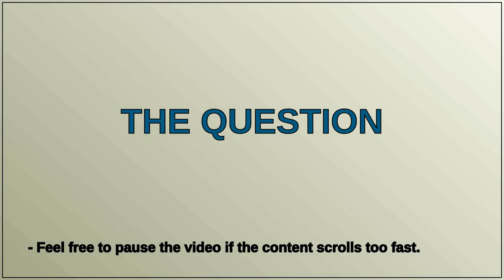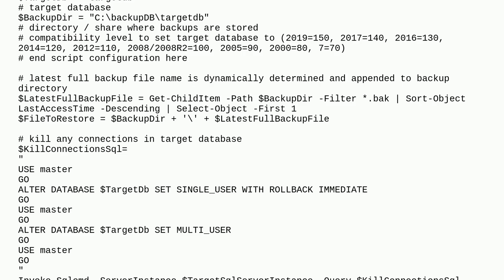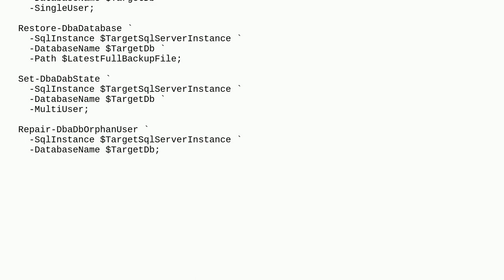Dba: Sql Server access user to database after restore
Sql Server access user to database after restore

A special thanks goes out to the community

  sql-server-2019 permissions sql-server